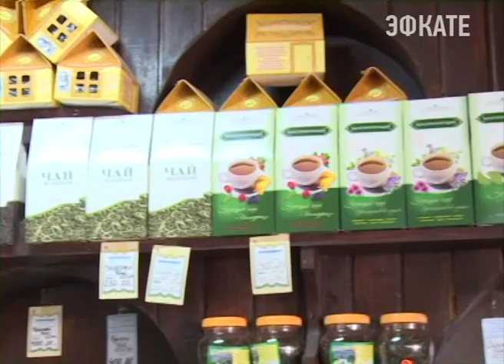Работники сочинских чайных хозяйств эти дни проводят на плантациях. Новости Сочи Эфкате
Но уже не для сбора зелёного листа. Сейчас они закладывают основу урожая будущего года.
Сочи. Новости.
Телеканал Эфкате.